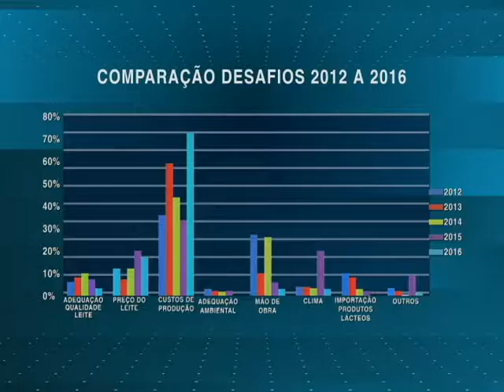Análise - Desafios na produção leiteira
No ano passado, a maior preocupação para o setor lácteo foi com o custo de produção. A Milkpoint realiza uma pesquisa anual para saber as expectativas dos produtores, profissionais e estudantes. Veja as informações.